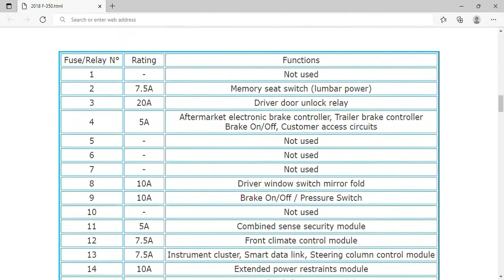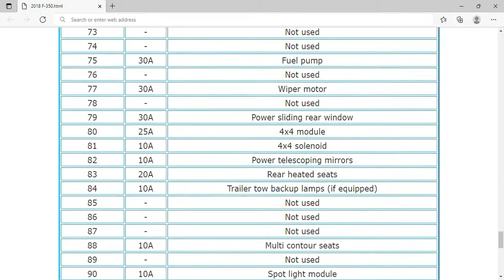2018 Ford F-350 Fuse Box Info | Fuses | Location | Diagrams | Layout